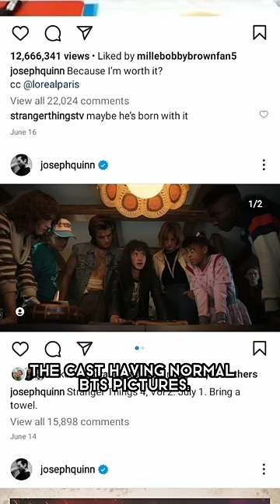Papa doesn't lie, papa makes art.